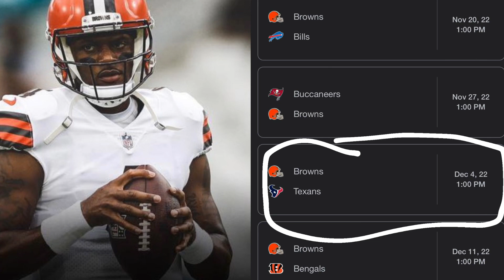Deshawn Watson suspension is now 11 games